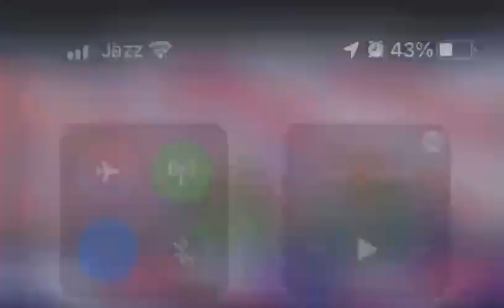Rizwan was in ICU For Two days 😳😳😳